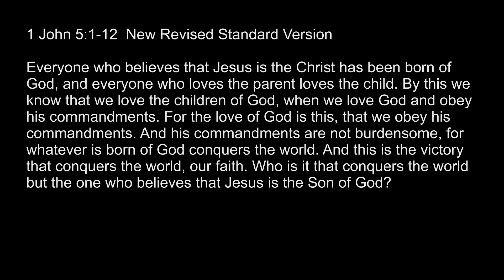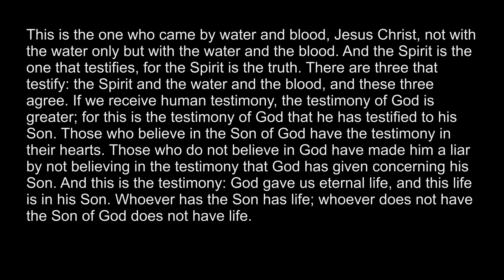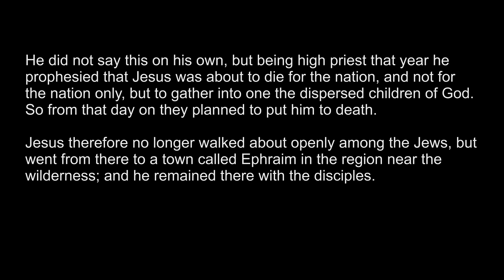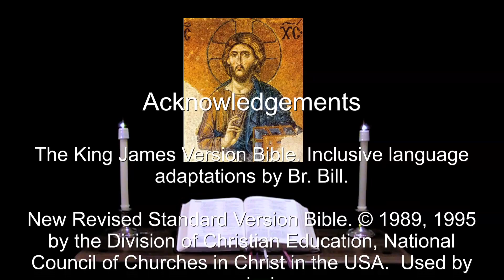23 Feb 2022 Wednesday Evening Prayer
Behold, that thus shall they be blessed who fear GOD MOST HIGH. --Psalm 128:4.

A brief inclusive language version of Evening Prayer for Wednesday in the seventh week after the Epiphany.  The appointed Scriptures: Psalms 119:145-176, 128, 129, 130.  Proverbs 6:1-19, 1 John 5:1-12, John 11:45-54.